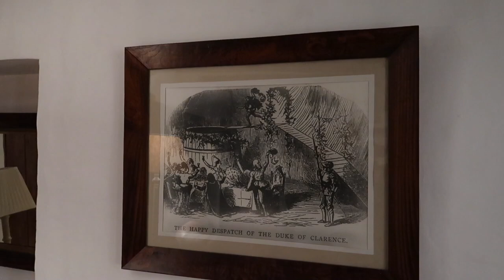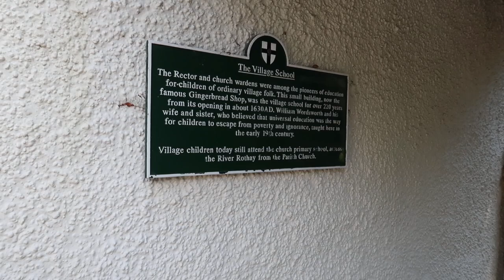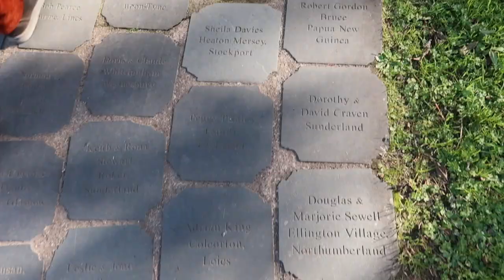A LONG WEEKEND IN THE LAKE DISTRICT: Our peaceful retreat in the English countryside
A LONG WEEKEND IN THE LAKE DISTRICT: Our peaceful retreat in the English countryside// We are back today with a video from the beautiful Lake District. Our wonderful holiday cottage was located in Kentmere with walks just in front of the doorstep. We certainly made use of that and explored the area and went on 2 gorgeous hikes. We also visited Grasmere, home to the English poet William Wordsworth and also stopped in Ambleside - 2 places you should visit if you decide to go to the Lake District. We hope you like the video! Wishing you a lovely weekend. Kirsten & Joerg x

TWITTER beatrix potter and the lake district asmr chateau diaries romantic holiday cottage in the lake district the chateau diaries